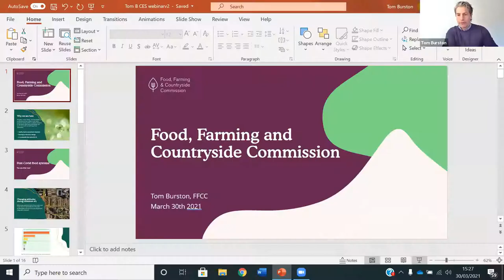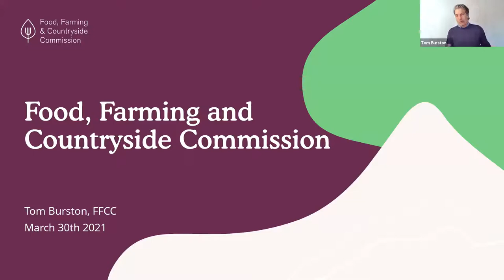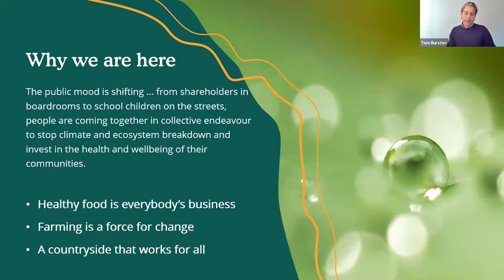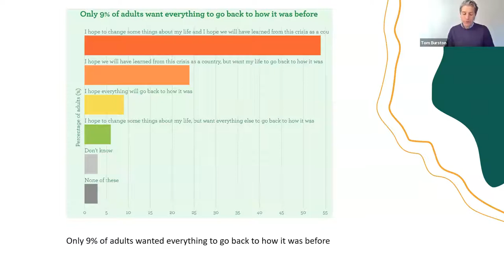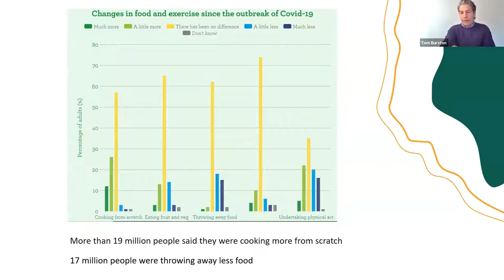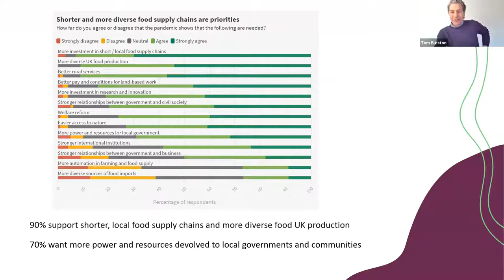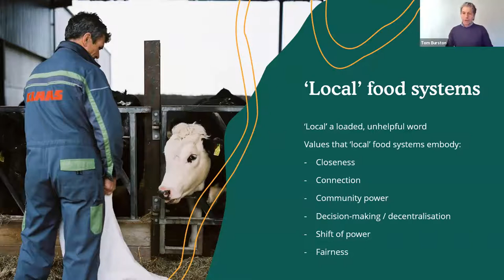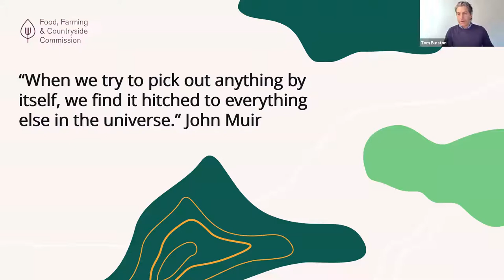Seeding Europe’s Future: Rural Responses to Global Challenges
As Europe’s population became increasingly urban, Europeanists have often neglected rural Europe in their scholarship. However, in the European Union alone, close to 45 percent of territories are considered rural, with an even higher percentage in most recent member states. Therefore, European leaders and scholars must not only take these territories into account to create and sustain a European future, but should also consider the “rural” as a resource in solving some of the most pressing issues Europe faces. One entry point into the question of the rural is through the notion of food systems, which encompass a slew of concerns about agriculture science and practice, but also wider debates about social justice, environmental policy, and community building in twenty-first century Europe. Panelists will contribute their practical knowledge about challenges in these areas to inform the European (and global) policymaking arena. Some of the questions asked will address ways in which rural Europe offers valuable templates for building more resilient, prosperous, and sustainable societies, what we have learned in recent decades about the role of food systems in protecting biodiversity, and how the COVID-19 pandemic and accelerating climate change have underscored the need to abandon old ways of doing things.

Chair: Evy Vourlides; Moderator: Elizabeth B. Jones; Panelists: Hannes Lorenzen, Tom Burston, and Madeline McKeever